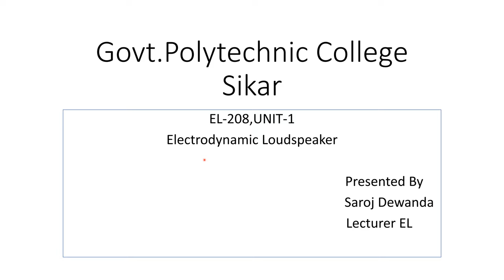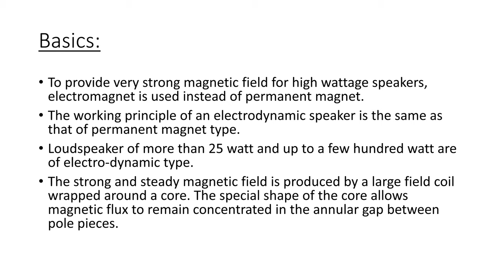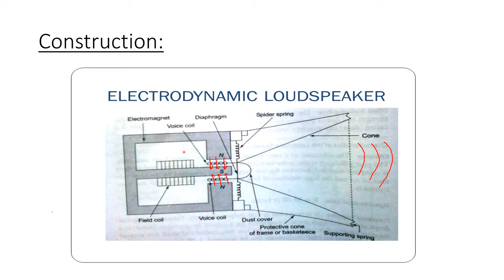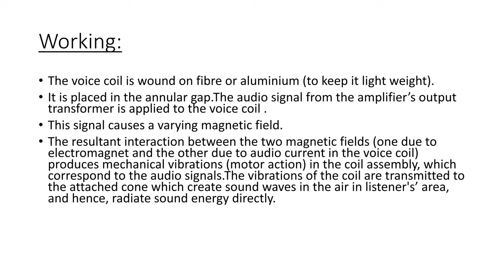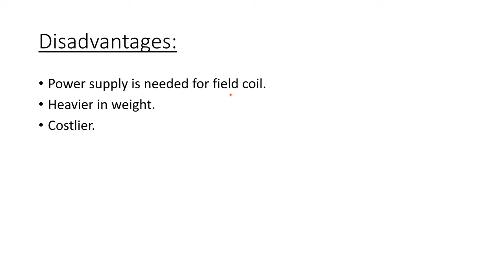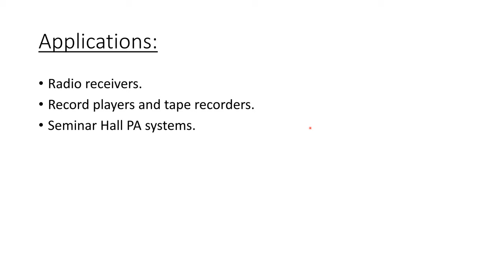Electrodynamic Loudspeaker,EL-208,By Saroj Dewanda (GPC Sikar)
In this video i have explained Basics,Construction,Working,Advantages,Disadvantages,and applications of Electrodynamic loudspeaker.

SUBJECT : Audio and Video System
UNIT : 1
TOPIC: Types of loudspeaker
SUB TOPIC: Electrodynamic Loudspeaker
OTHER LINKS: